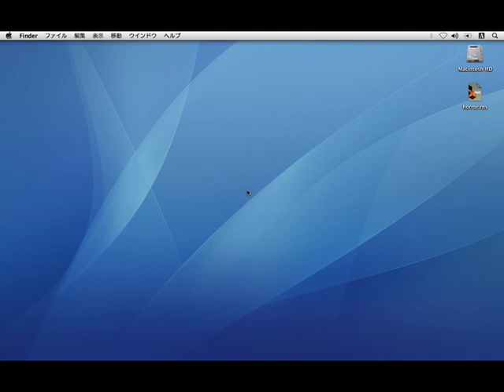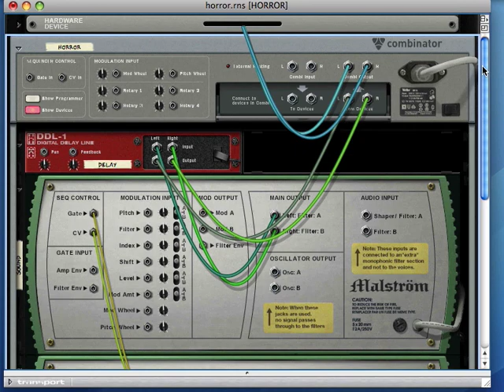Reason of Horror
起動と共に不気味な音楽が流れるホラーなReason Combinator